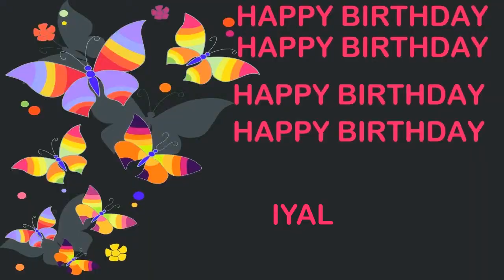Iyal Birthday Postcards & Postales